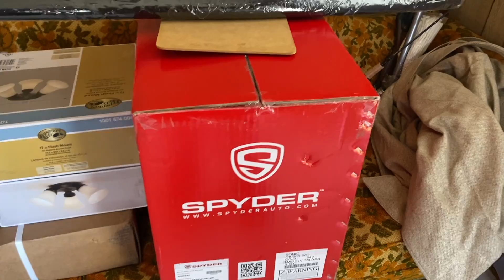JEEP GRAND CHEROKEE LAREDO 04 - Cables Dañados en la Puerta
Ahi vamos muchachos saludos a todos!